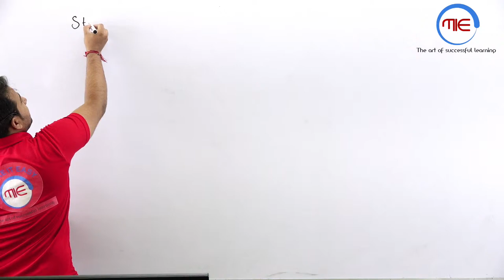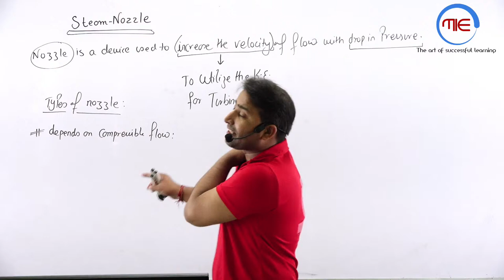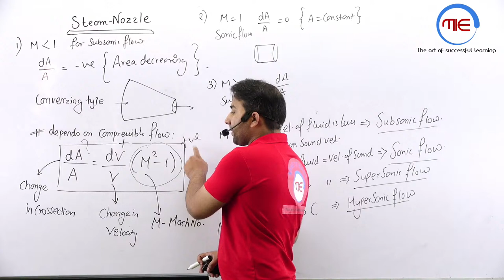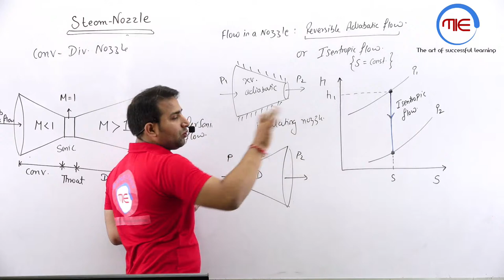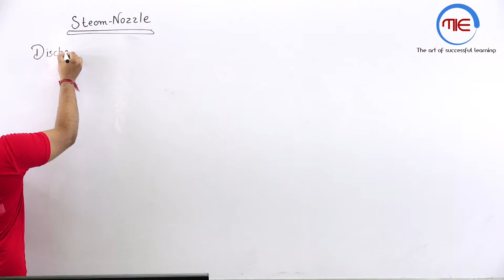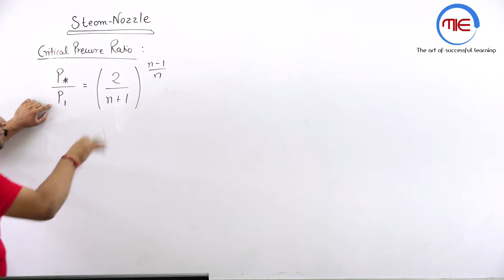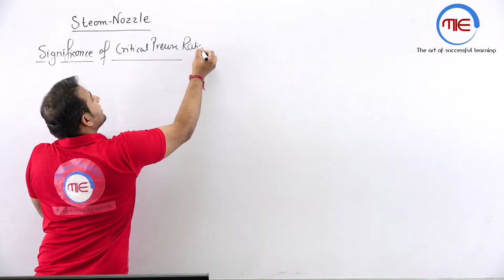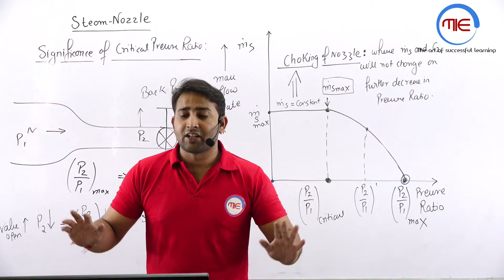Power Plant Engineering | Steam Nozzle | steam nozzle problems | by Rahul sir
This lecture contains all important points

TELEGRAM LINK : MAKE IT EASY WITH MECHANICAL ENGINEERING

steam nozzle
3 hole steam nozzle
4 hole steam nozzle
steam nozzle problems using mollier diagram
steam nozzle thermal engineering
steam nozzle lecture
steam nozzle in hindi
steam nozzle derivation
steam nozzle problems
power plant engineering
steam nozzles
steam nozzle solved problems
thermal engineering 2 steam nozzle problems
steam turbine power plant
steam nozzles and turbines
nozzle and steam turbine
steam turbine for ssc je
power plant quick revision